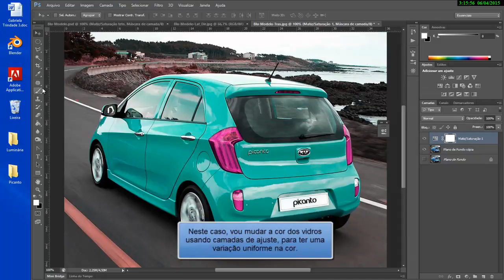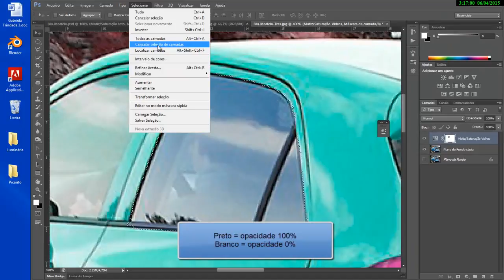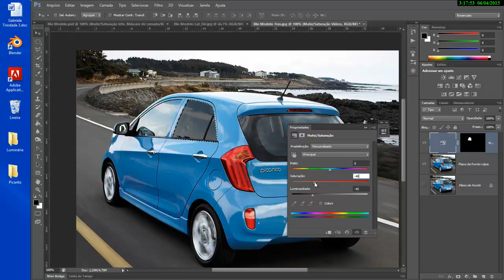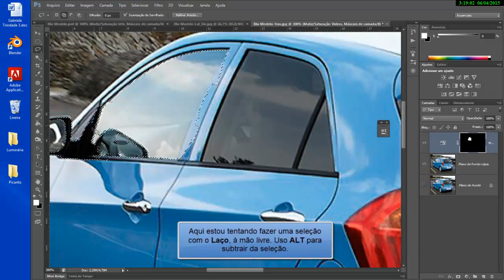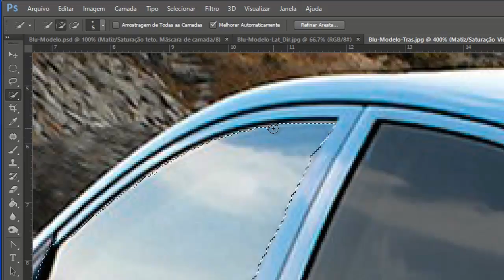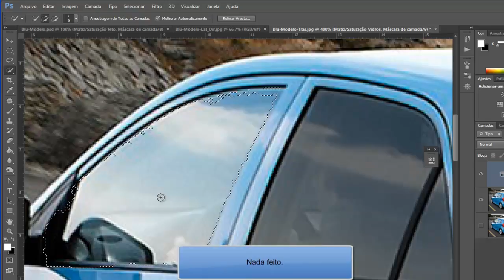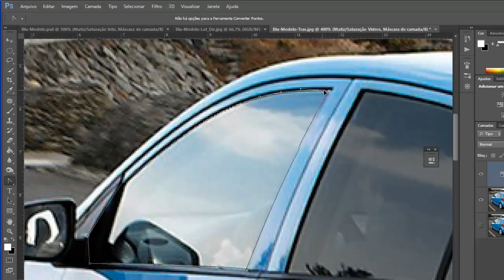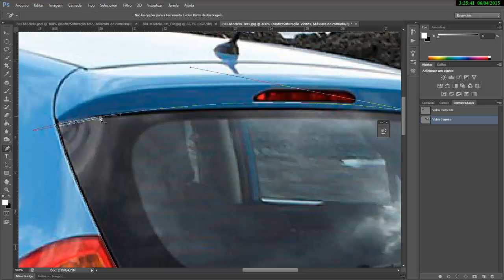01. Seleção demarcadores